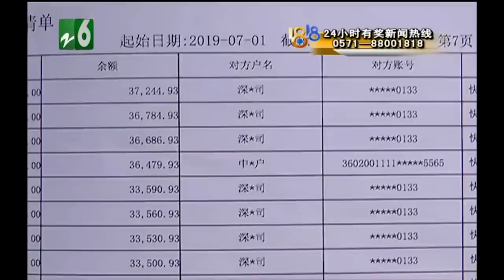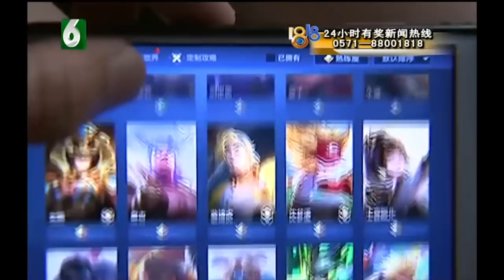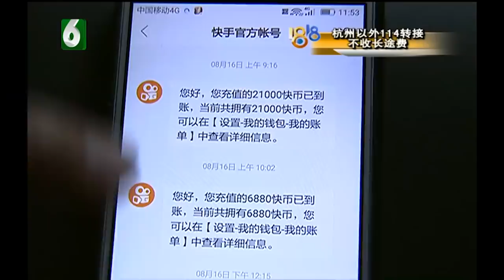【1818黄金眼】父母攒了四五年，儿子一个月花掉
【父母攒了四五年 儿子一个月花掉】金华的夏女士有个十岁大的儿子， 夏女士说，上个星期学校开学，给儿子交学费时发现，银行卡里攒了四五年的积蓄没了。一查账单，发现跟儿子有关。

新闻标签：